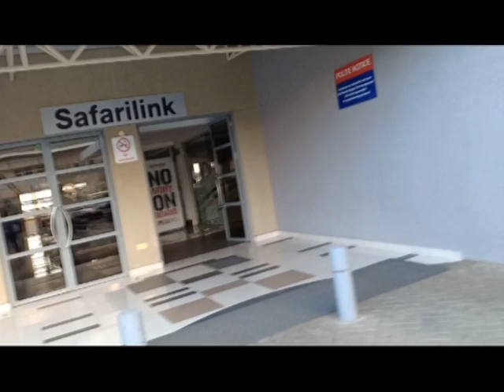SAFARI LINK EXPRIENCE/NAIROBI-KISUMU/TAGGED ALONG MY FRIEND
Sharing my experience using safari link airline for the first time,
It's very affordable and convenient.
i paid ksh 5500 for the flight..